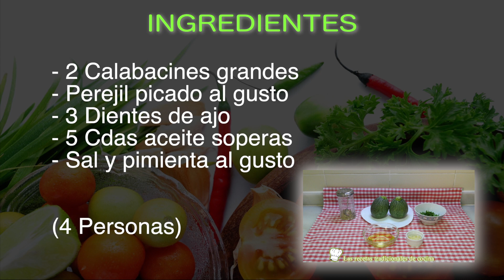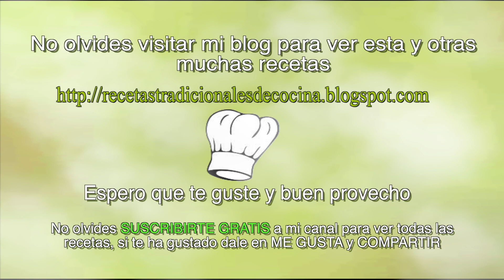Cómo hacer calabacín al ajillo un entrante fácil, sabroso y económico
Lo ideal de esta forma de preparar el calabacín es sin duda su sabor, pero además es muy fácil y económico preparar estas plato tan delicioso, se trata de un zapallito cortado en rodajas y cubierto de una salsa muy simple con aceite, ajo y perejil, vamos un entrante o guarnición deliciosa.

Recuerda visitar la tienda de SILBERTHAL para ver en detalle accesorios de cocina de muy buena calidad y precio.

Tienda de SILBERTHAL